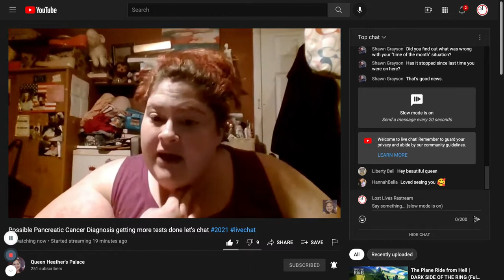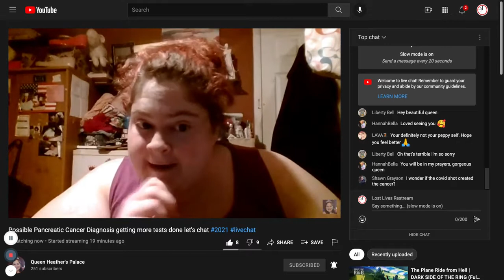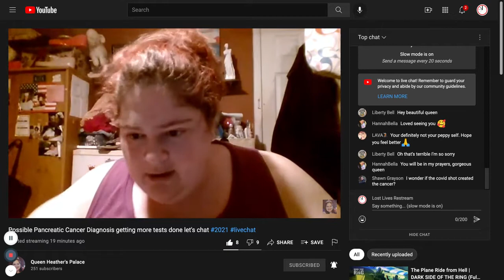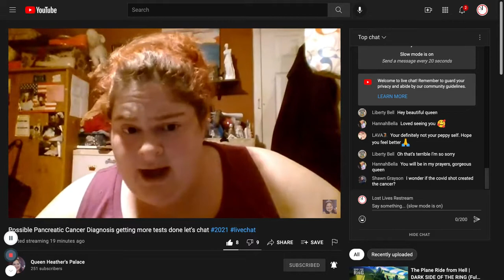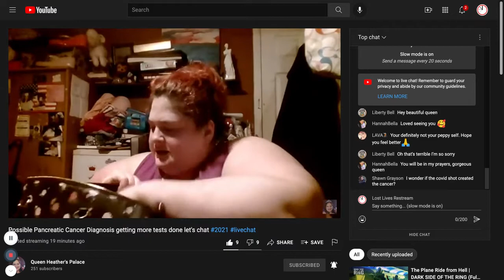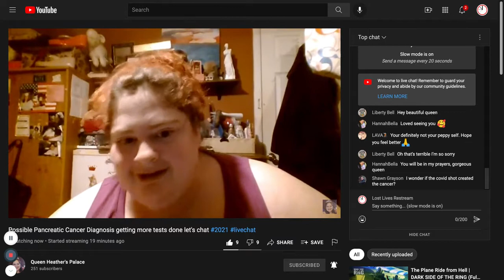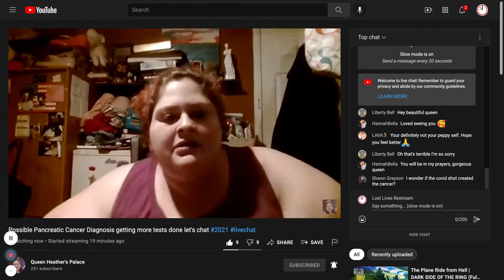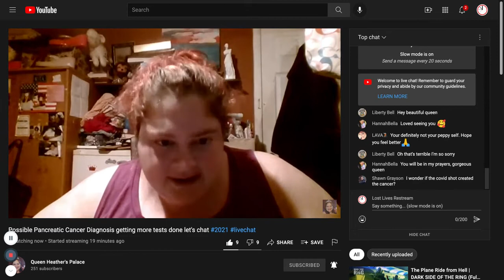(Deleted Stream) Possible Pancreatic Cander Diagnosis getting more tests done let's chat 9 21 2021